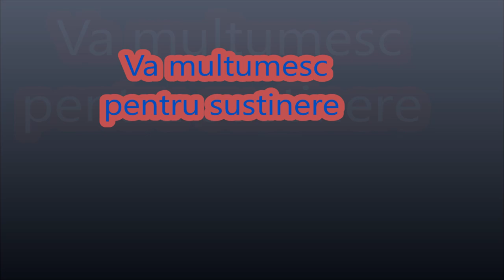Cazino Pacanele Speciala pe Diamond Mine x4 miza 2 lire